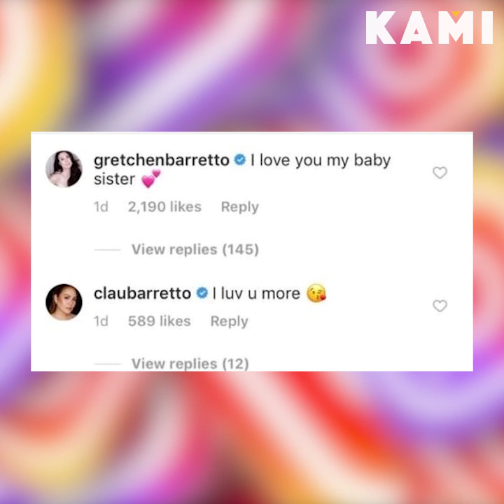CLAUDINE & GRETCHEN BARRETTO | Caring Sister | KAMI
Claudine Barretto is grateful to her sister Gretchen for taking care of her while she's at a hospital.